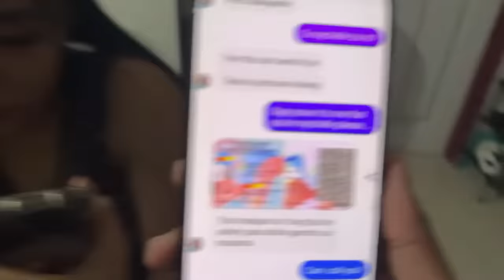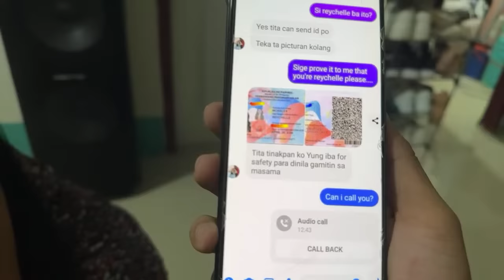MAKAKASAMA KAYA?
Kalingap Rab,
Val Santos Matubang,
kalingap roel,
Japer Sniper Official,
Techram,
Ate Edna Vlogs,
KALINGAP ALVIN,
Jose Hallorina,
July Paunil,
Pugong Byahero,
Virgelyncares 2.0,
Charity vlogs,
KABUSINESS Official,
Feeding programs,